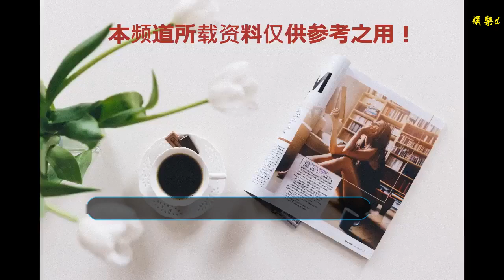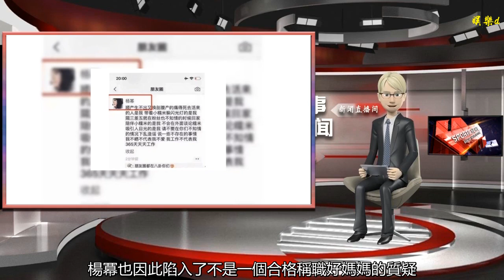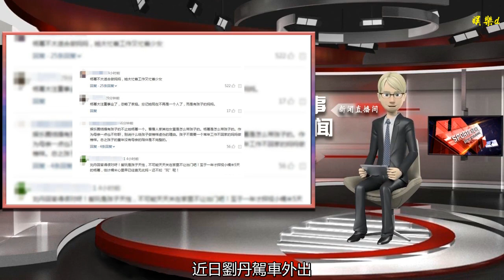楊冪離婚后女兒小糯米有沒有想媽媽？前公公劉丹的回應扎心了！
谢谢！

      原標題：楊冪離婚后女兒小糯米有沒有想媽媽？前公公劉丹的回應扎心了！
            作為內地娛樂圈中的當紅小花，楊冪與劉愷威的離婚至今仍在引發熱議中。作為圈內最早結婚的85后小花，楊冪曾經和劉愷威的戀情婚姻甜蜜恩愛令人羨慕，但是娛樂圈中的感情總是充滿多變，結婚沒多久夫妻倆就傳出婚變傳聞，到近段時間宣布離婚已經可以說是到了人盡皆知的地步。

自楊冪和劉愷威宣布離婚后，雖然夫妻已經和平分手，但是關于夫妻倆的紛爭仍然不斷。尤其是在夫妻離婚的原因尚，劉愷威再度因為當年的“月光劇本”事件備受抨擊，而楊冪近段時間則被卷入到了與謝霆鋒等男星的緋聞傳言中。可以說“樹欲靜而風不止”，這無疑給兩位當事人造成了巨大困擾。

近段時間楊冪方面也是一直針對自己“撩漢”傳聞進行澄清否認，畢竟這段時間一直鬧得沸沸揚揚。當然除了夫妻倆的感情方面的爭議外，女兒小糯米的撫養權等問題也是外界非常關注的話題。
眾所周知作為當紅小花楊冪的工作一直非常繁忙，不光影視、代言不斷，而且旗下還有將近10家公司，基本上一年到頭忙個不停。因此自然和女兒相處的時間極少，根據媒體爆料3年來楊冪和女兒相處時間只有37天，可以說母女見面次數少得可憐。

事實上人們也確實很少看到楊冪和女兒小糯米同框，甚至有人吐槽楊冪和張大大出游同框的次數都比女兒小糯米要多。楊冪也因此陷入了不是一個合格稱職好媽媽的質疑。不過對此楊冪卻回應自己一直注重保護女兒的隱私，盡量避免曝光女兒，即使去香港看女兒也是悄悄前去。

近段時間更有網友曬出疑似楊冪的朋友圈，從文字中完全能夠看得出楊冪對于外界傳言的憤怒，努力澄清自己生產、陪伴小糯米的心酸過往。這道朋友圈也被質疑楊冪是否有和劉愷威爭奪女兒撫養權的節奏！

如今小糯米已經4歲了，自楊冪和劉愷威離婚后這段時間一直跟著爸爸和爺爺奶奶一起生活。自和楊冪離婚后劉愷威一直極少現身，因此楊冪的前公公劉丹一直成為媒體追逐的對象。近日劉丹駕車外出，被媒體問到小糯米的話題。鏡頭中的劉丹神采奕奕，精神大好，似乎完全沒受兒子和楊冪離婚的影響。在被問到孫女小糯米是否有想媽媽楊冪時，劉丹這樣答道：她想著玩！

對于這個答案，網友也是紛紛感嘆：太扎心了！或許楊冪真的和女兒相處的時間太少，因此在親密程度方面遠不及爸爸和爺爺奶奶們。如今小糯米才4歲，可以說媽媽的陪伴相當重要。一旦有所疏忽，母女間關系也會變得疏遠了！

一直以來楊冪雖然結婚做了媽媽，但是在很多人眼中一直都是少女人設，更因為和眾多男星的親密行為被陷入“撩漢”的爭議。再加上楊冪一直忙于工作，陪伴女兒時間太少，因此大家覺得她在做媽媽方面還是有所欠缺。對比起來，同樣是一線女星孫儷，家庭事業樣樣都做到了兼顧，有條不紊。因此若是要獲得女兒撫養權，只能說楊冪還需要付出更多的努力才行。